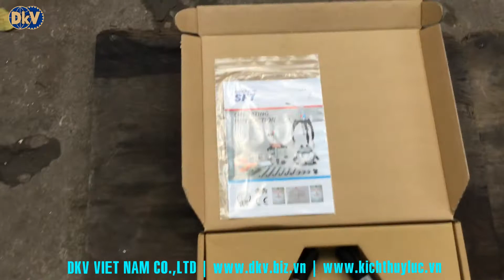VAM CẢO ĐĨA OMARSTAR | OMARSTAR TRISECTION PLATE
Vam cảo đĩa Omarstar, Omarstar trisection plate có độ mở max: Ø12 - 380 mm, trục bulong M10 -  M44, sử dụng kết hợp với cảo thủy lực 4 - 50 tấn, để tháo/lắp vòng bi, bạc đạn, puli, bánh đà... trong công nghiệp.
Vam cảo đĩa Omarstar được chế tạo bằng thép cường lực, có độ dai va đập cao, chịu lực tốt.
Hà nội: Số 4, 218/64 Lạc Long Quân , Tây Hồ.